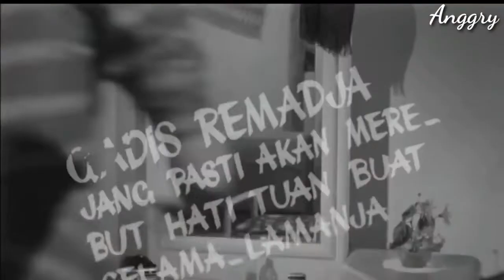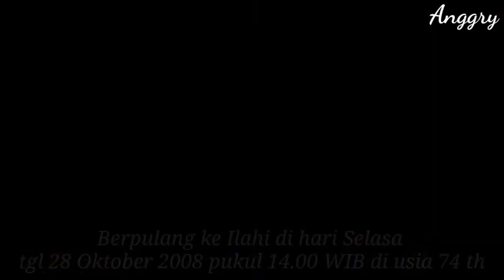KISAH PERJALANAN HIDUP CHITRA DEWI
Hai Gaess...
Yuk kita mengenang aktris lawas kita yang bernama Chitra Dewi.

Chitra Dewi bernama asli : Roro Patma Dewi Tjitrohadikusumo
Beliau lahir di Cirebon Jawa Barat
Pada tgl 26 Januari 1934

Terimakasih Framelens Atas Karya Musiknya bagi Kami Kreator Nusantara.Terus Berkarya dan Sukses Selalu Amien YRA.

Semoga bermanfaat dan Sehat-sehat selalu ya Kawan.